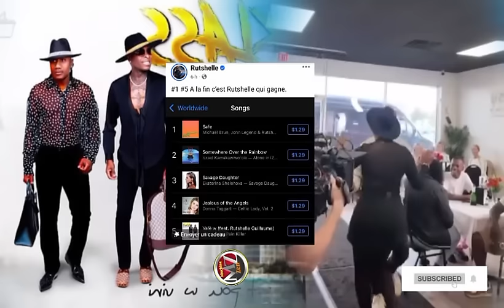Gwo Kritik sou Album Klass la…Pipo fè gwo analiz…Shabba deside felisite Rushelle…M. Richie nan Jet